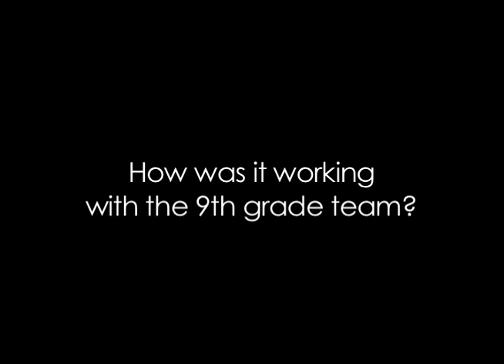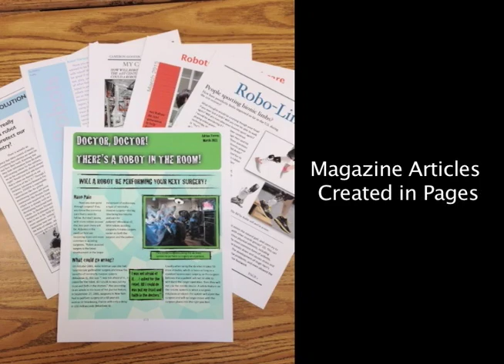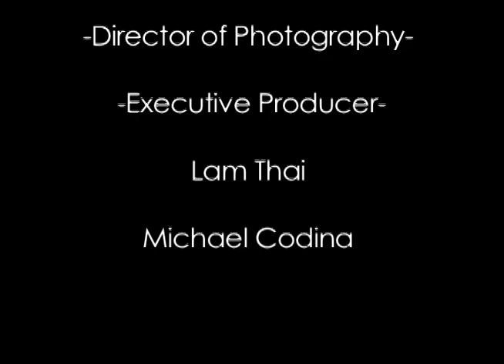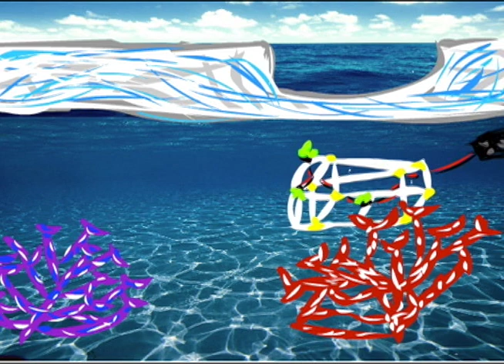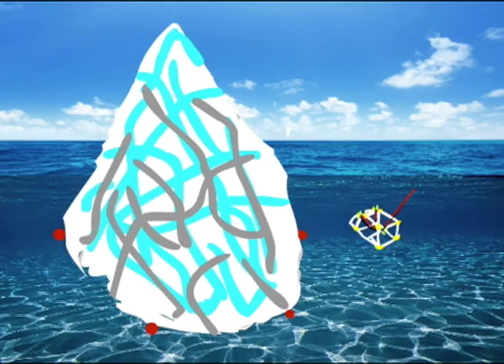Kearny High DMD Freshman Video 2015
Repping the School of Digital Media and Design at The Kearny High School Complex in San Diego, Ca..The 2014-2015 Freshmen Video.